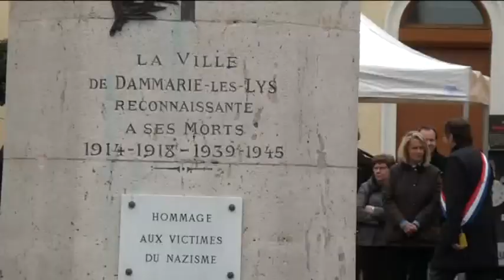Journée Nationale du souvenir de la Déportation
Le 28 avril 2013, à l'occasion de la journée nationale du souvenir de la Déportation, la municipalité s'est rassemblée rue de la Déportation pour rendre un hommage à Marcel petit, puis autour du Monument aux Morts pour le dépôt de gerbes.